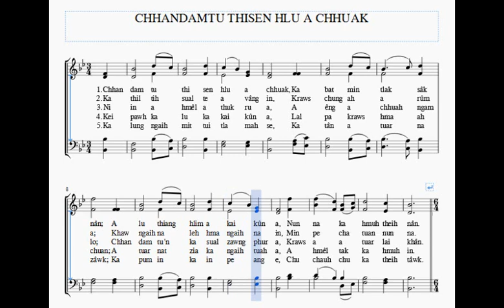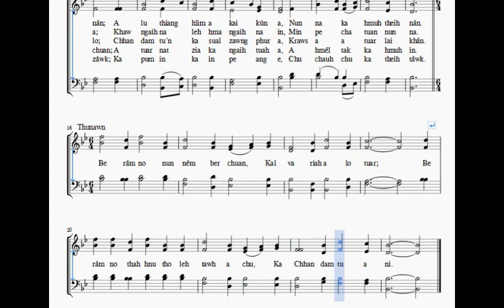Chhandamtu thisen hlu a chhuak